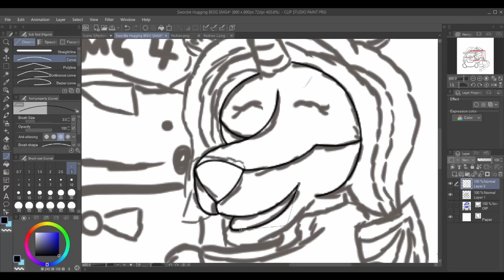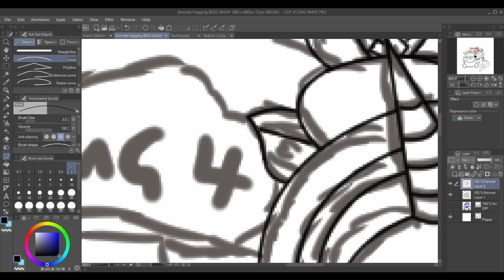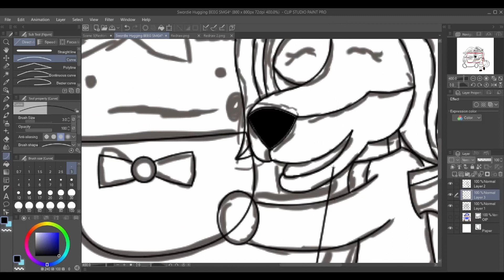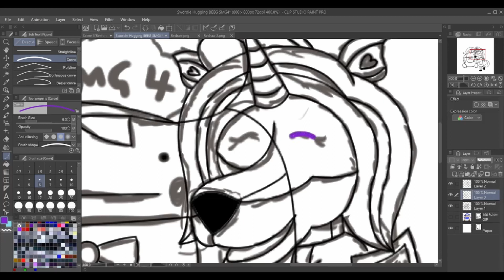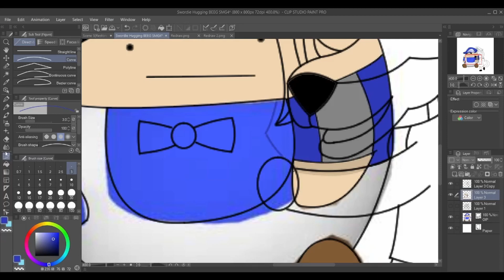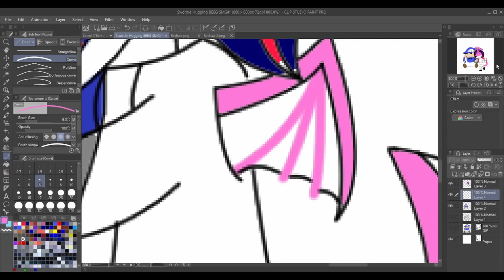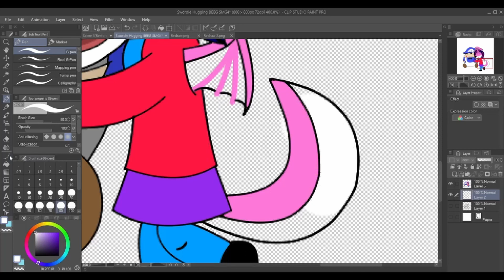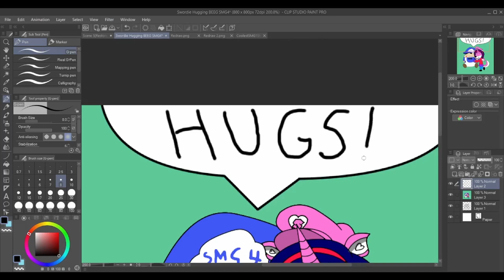Swordie Hugging BEEG SMG4 Speed Paint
I had the idea to draw this after my reaction to SMG4 turning into BEEG SMG4 in SMG4: If Mario Was In... Sonic Movie 2

sub_confirmation=1

Channel Description

Sunset Paradise FULL Soundtrack - AJ DiSpirito